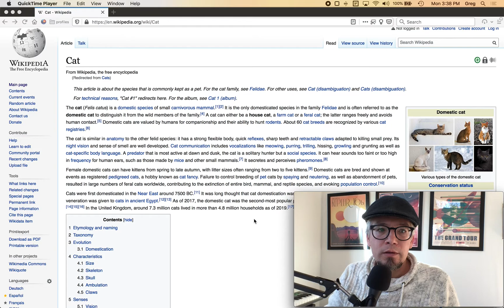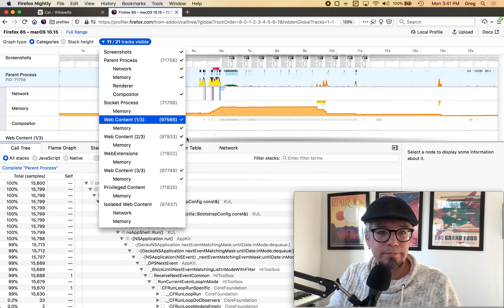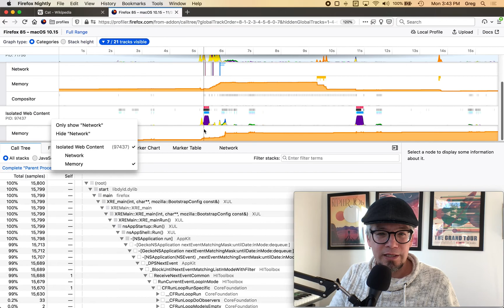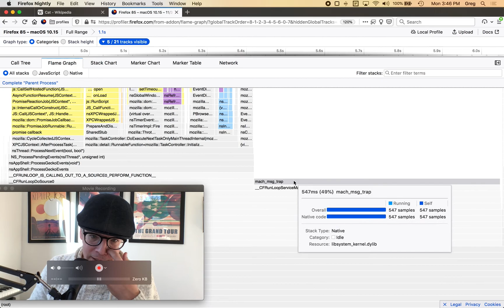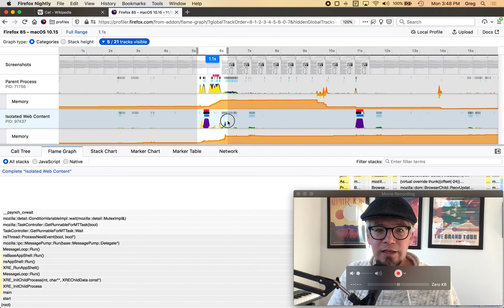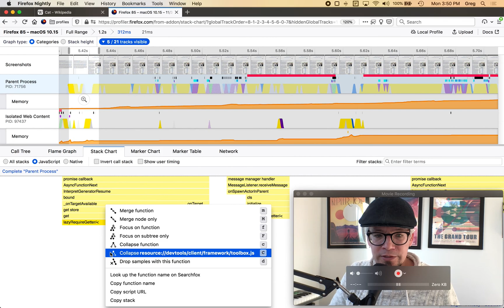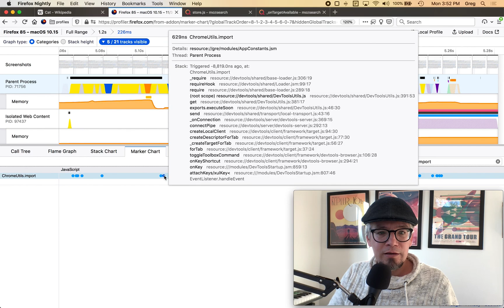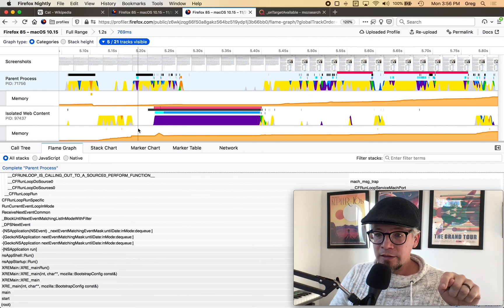Feel lost when profiling? Start here.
In this video, I show an analysis of a multiple process recording. This is a good way to get oriented in a profile to understand what's going on. It goes through finding the data you are looking for, and understanding the timeline of events. It covers garbage collection, and memory usage. It looks at how to make code more parallel, and understanding the timeline of performance profiling data.